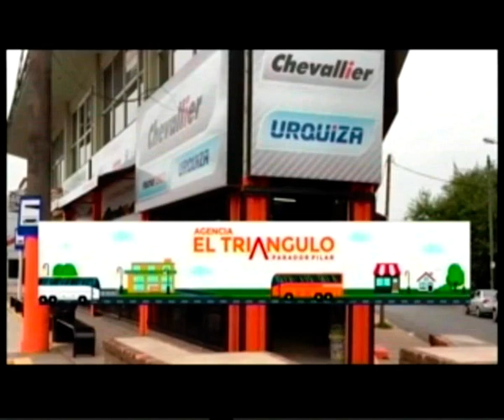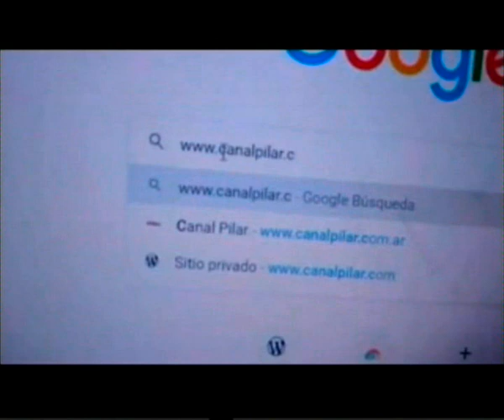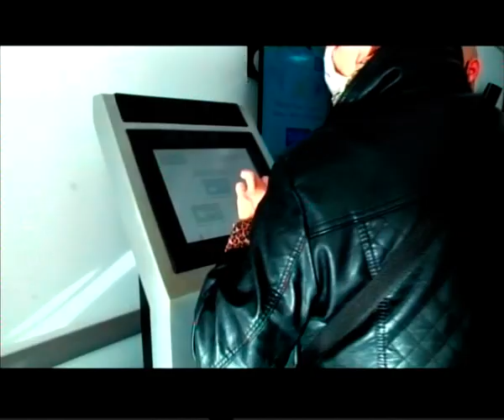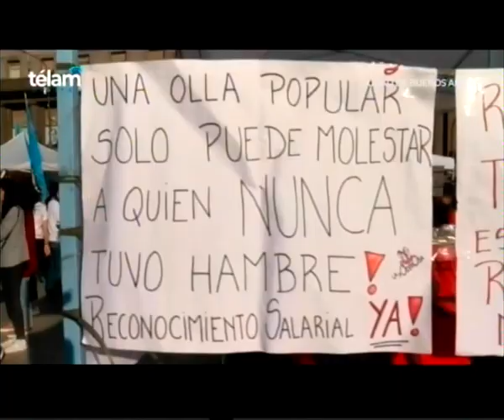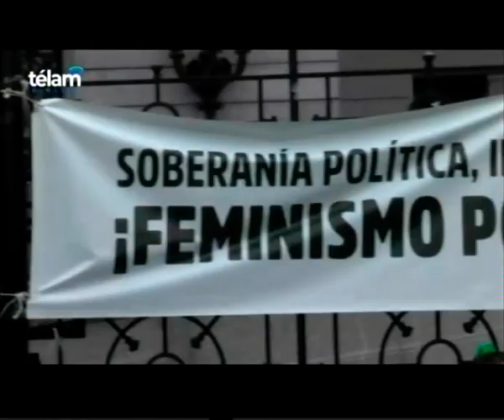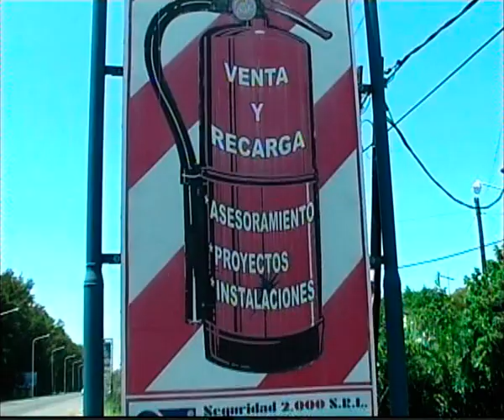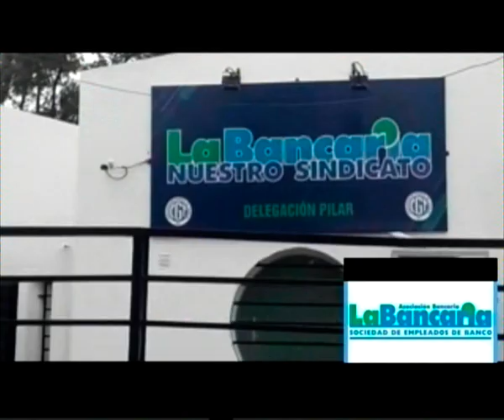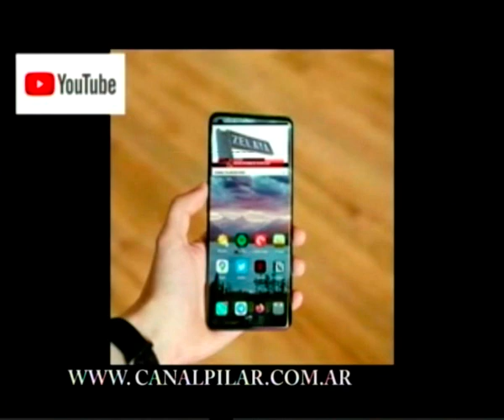NOTICIERO 5 6 23